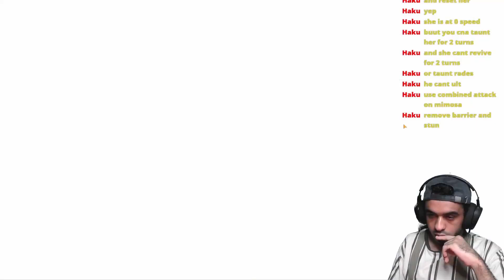Black Clover M PvP: Ultimate Showdown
Get ready for the ultimate showdown in Black Clover M PvP! Join us as we battle against other players and showcase our skills in this intense mobile game. Are you ready to rise to the top and become the ultimate champion? Let's dive in and see who will come out on top in this epic PvP battle!